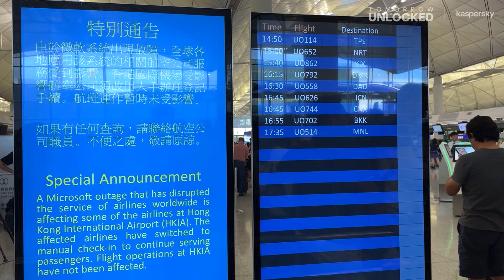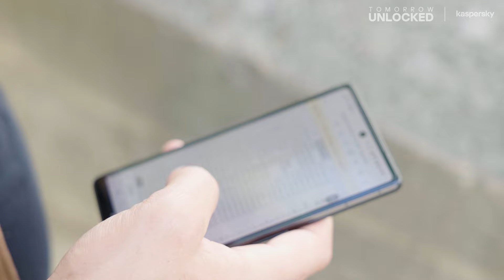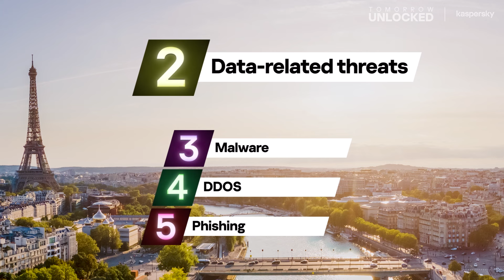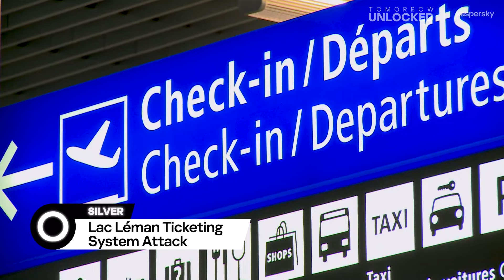Paris 2024: Unmasking the Invisible Cyber Threats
As Paris gears up for the 2024 games, the risk of potential cyber threats have never been higher. Phishing attacks, DDoS threats, malware, data-related threats and ransomware all have something in common: they exploit vulnerabilities in systems and human behavior to gain unauthorized access, disrupt operations, or extract sensitive information.

In this Episode of The Hacker Games, we will discuss attacks on critical infrastructure, what types of cyber attacks exist, the most significant cyber attacks on public transport systems and more!

00:00 Introduction
01:01 Attacks on critical infrastructure during mega events
02:22 Types of cyber attacks on public transport
02:54 Why are ransomware attacks so common?
03:29 What are data-related threats?
05:11 The most significant cyber attacks on public transport
06:58 WiFi wardriving and the risks of insecure WiFi networks
08:40 Up next!
09:03 Outro

Understanding cyber threats is essential in today's digital age. Phishing attacks, DDoS threats, malware, data-related threats, and ransomware represent some of the most common and dangerous challenges that individuals and organizations face. By recognizing how these threats operate and the potential damage they can cause, we can better prepare ourselves to defend against them.

▬ Phishing ▬▬▬▬▬▬▬▬▬▬▬▬
Phishing attacks are deceptive attempts by cybercriminals to obtain sensitive information, such as usernames, passwords, or credit card details, by disguising themselves as trustworthy entities. These attacks typically occur through fraudulent emails, messages, or websites that mimic legitimate organizations. The goal is to trick the recipient into clicking a malicious link or providing personal information. In order to not fall for phishing attacks, you should always verify the source before responding to or clicking on any unsolicited communication.

▬ DDoS ▬▬▬▬▬▬▬▬▬▬▬▬
DDoS (Distributed Denial of Service) threats involve cybercriminals overwhelming a website or online service with excessive traffic from multiple sources, causing the system to slow down or crash, making it inaccessible to users. These attacks typically use a network of compromised computers (botnets) to flood the target with requests. Common signs of DDoS threats include significant slowdown or unavailability of a website, unusual traffic patterns, and services becoming unresponsive. To protect yourself, implement robust network security measures, use DDoS protection services, and monitor traffic for unusual spikes.

▬ Malware ▬▬▬▬▬▬▬▬▬▬▬▬
Malware, short for malicious software, is any software intentionally designed to cause damage to a computer, server, client, or network. Types of malware include viruses, worms, trojans, ransomware, spyware, and adware. These malicious programs can disrupt operations, steal sensitive information, spy on users, or gain unauthorized access to system resources. Common signs of malware infection include slow system performance, unexpected crashes, unusual error messages, and the presence of unfamiliar programs or files. Protecting against malware involves using antivirus software, keeping systems updated, and being cautious with email attachments and downloads.

▬ Data-related threats ▬▬▬▬▬▬▬▬▬▬▬▬
Data-related threats involve unauthorized access, theft, or manipulation of sensitive information. These threats can target personal data, financial records, intellectual property, or any other valuable information. Hackers may use techniques such as hacking, phishing, malware, or insider threats to gain access to this data. Common signs of data-related threats include unexpected data breaches, unauthorized transactions, and unusual account activity. Protecting against these threats involves using strong passwords, encrypting data, regularly updating security software, and monitoring systems for unusual activity.

▬ Ransomware ▬▬▬▬▬▬▬▬▬▬▬▬
Ransomware is a type of malicious software that encrypts a victim's files, making them inaccessible. The attacker then demands a ransom from the victim to restore access to the data, usually asking for payment in cryptocurrency to maintain anonymity. This form of cyber attack can target individuals, businesses, and organizations, causing significant disruption and financial loss. To mitigate the risk of ransomware, it is crucial to maintain regular backups, use robust security measures, and stay vigilant against suspicious emails and downloads.